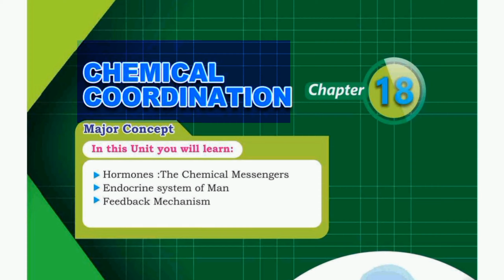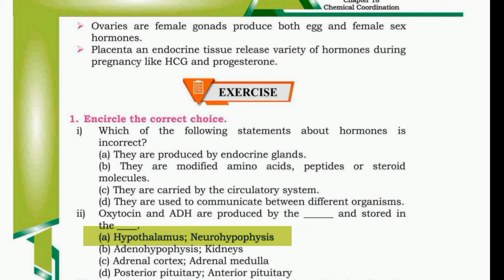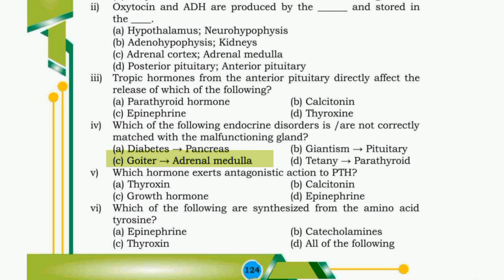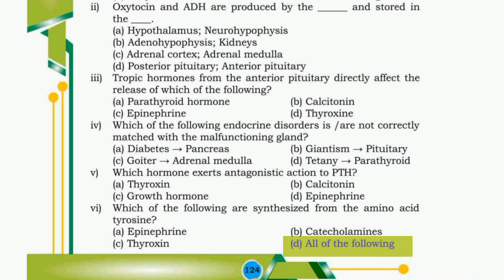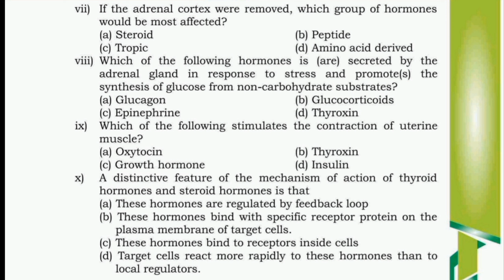chemical coordination class 12|chemical coordination mcqs|chemical coordination mcqs mdcat